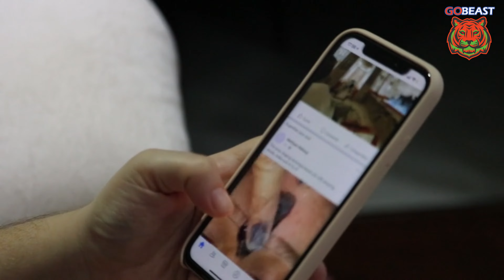How to Know if Your Girlfriend is Cheating on You